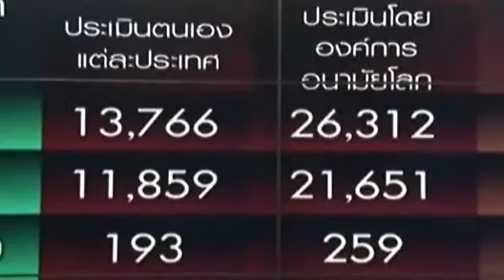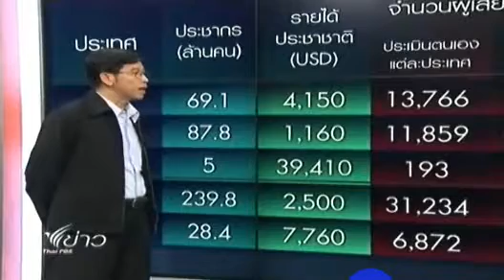สงกรานต์ปลอดเหล้าปลอดภัย1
Thai PBS... 8 เมษายน 2556
การดื่มเครื่องดื่มแอลกอฮอล์ในช่วงเทศกาลสงกรานต์ ทำให้อุบัติเหตุบนท้องถนนเพิ่มสูงขึ้น จากสถิติขององค์การอนามัยโลก ระบุว่า ประเทศไทยมีผู้ชีวิตจากอุบัติเหตุทางท้องถนน เพิ่มสูงเป็นอันดับ 3 ของโลก ติดตามการวิเคราะห์จาก นพ.ธนะพงศ์ จินวงษ์ ผจก.ศูนย์วิชาการเพื่อความปลอดภัยทางถนน...